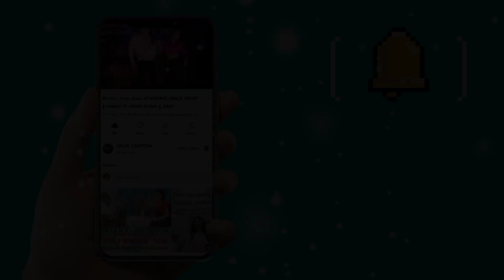Kormo Sauduha Group Cover Dance BY MGM SHORT FILM TEAM || AT BAISHNABPUR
KORMO SAUDUHA - COVER DANCE BY MGM SHORT FILM TEAM || AT BAISHNABPUR

Original Credit:-
Original Video:-
Note:- original song credit all of your, please
regarding claim to reform.